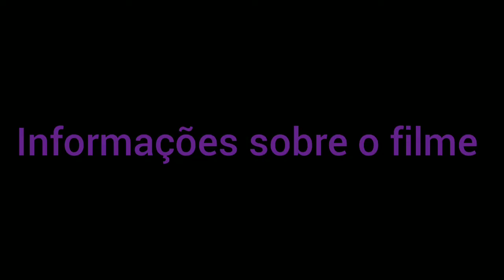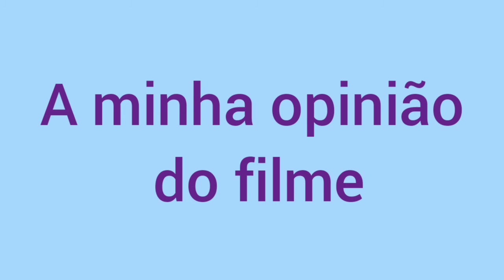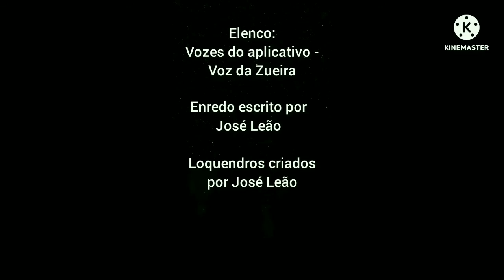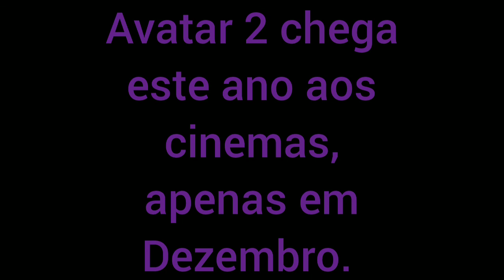A minha Análise do filme Avatar de 2009 - Zuki Leão